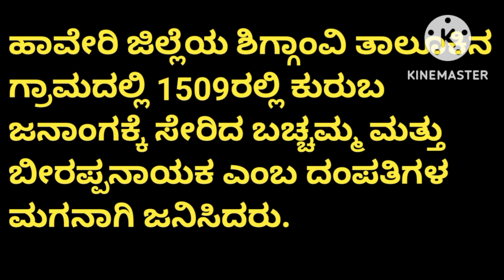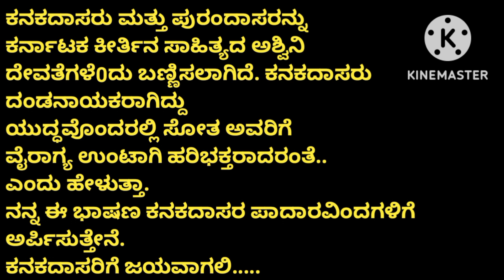Kanakadasa Jayanthi Bhashana|Kanakadasa Jayanthi Speech in Kannada|Kanakadasa Jayanti 2022